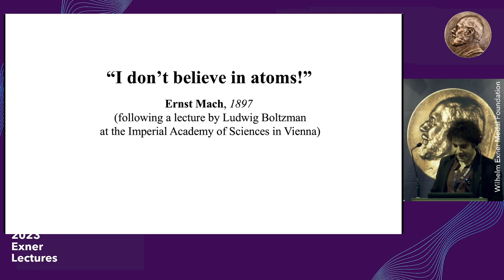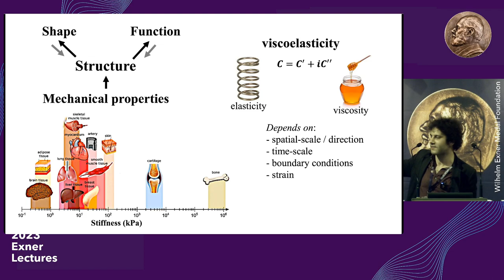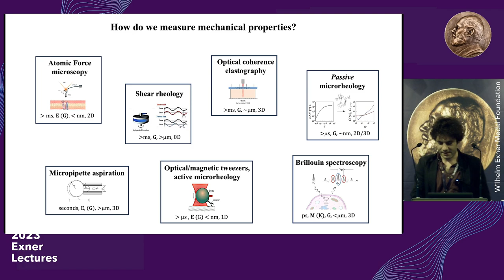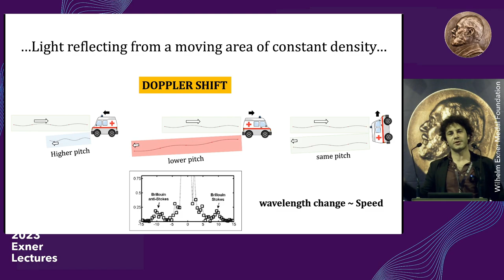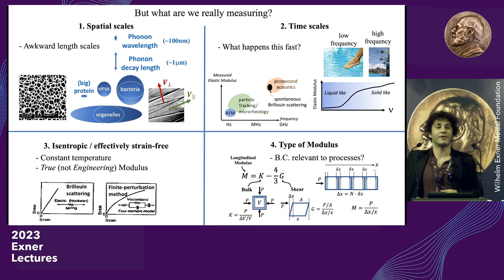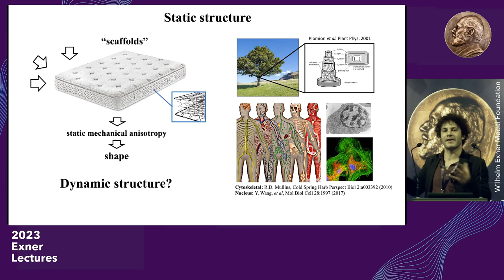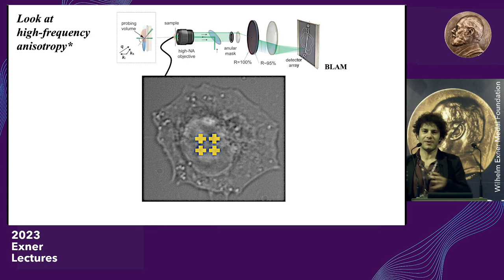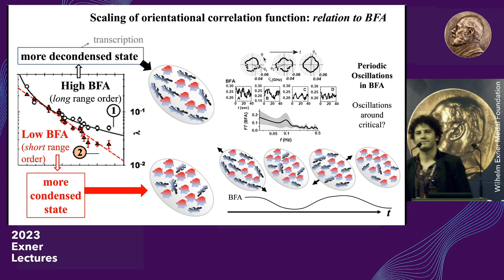Elsayad, Kareem Exner2023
Kareem Elyasad from Med Uni Wien about: Uncovering a hidden world of dynamic structure using high-resolution optical microspectroscopy: biological and medical implications at our Exner Lectures 2023 in Vienna.